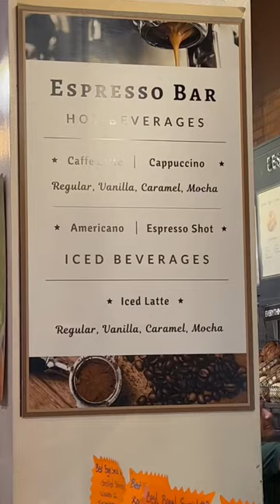Best Bagel & Coffee New York, NY. 7.8/10